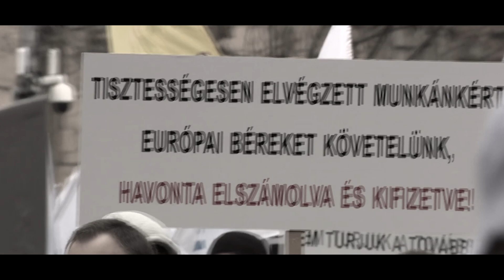Orsza - Hazug Világ (Official Music Video)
Sziasztok! Meg érkezett az új nóta, szavazás előtt egy kis elgondolkodtató szöveg csekk